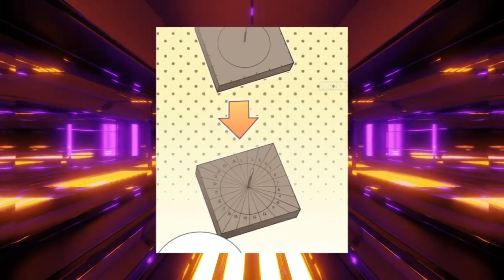(3) He is TRAPPED On Deserted ISLAND With BEAUTIFUL GIRLS 😳 Manhwa Recap